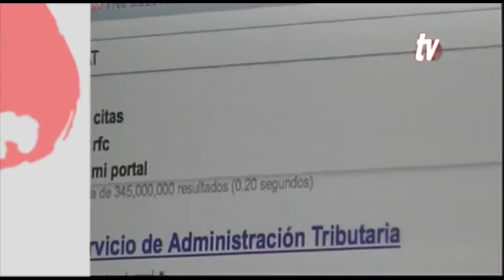BLOQUE INFORMATIVO 15 08 14